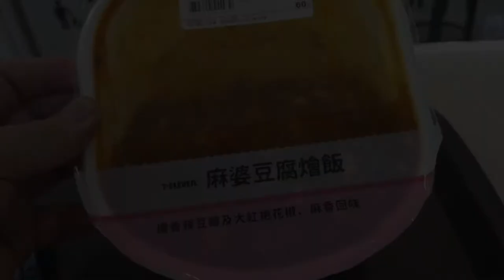台灣美食🇹🇼日本人🇯🇵愛吃台灣711麻婆豆腐60。台湾のセブンイレブンの麻婆豆腐が美味しい。2020/05/31